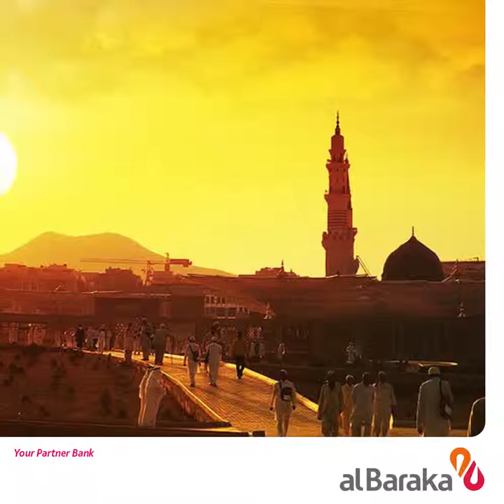Mufti Abdullah Najeeb Siddiqui's Message on Ramadan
Here's a message from Mufti Abdullah Najeeb Siddiqui on Ramadan and its importance.